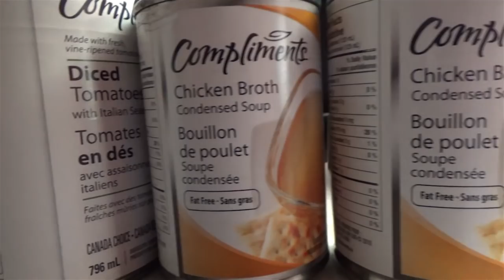Stuffed Pepper Soup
Today we make stuffed pepper soup while dealing with a hangover